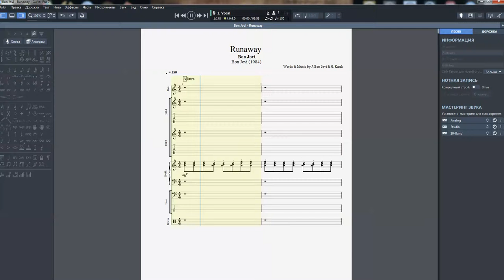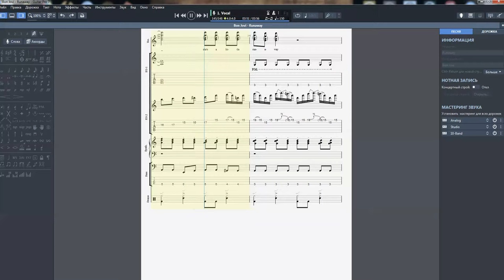Bon Jovi - Runaway (Bon Jovi 1984)